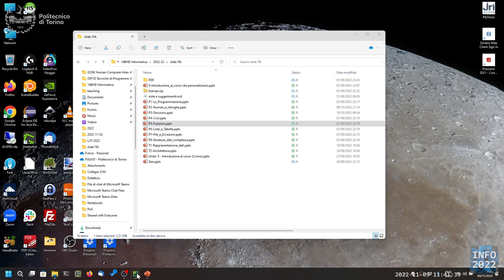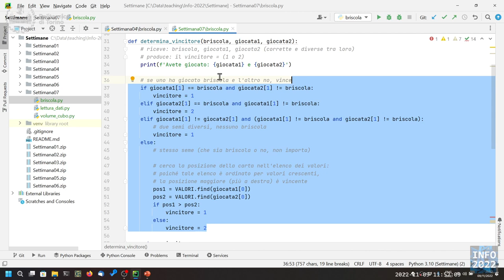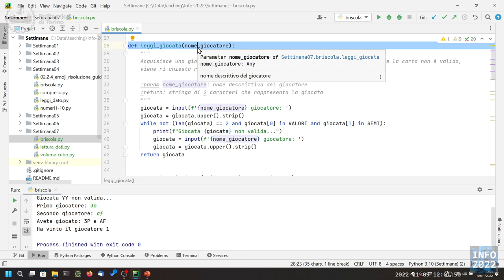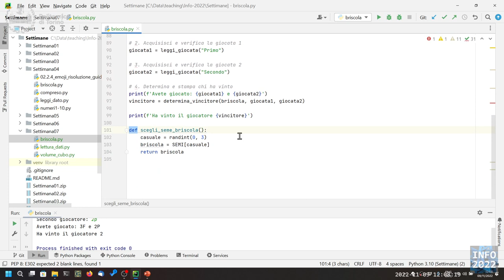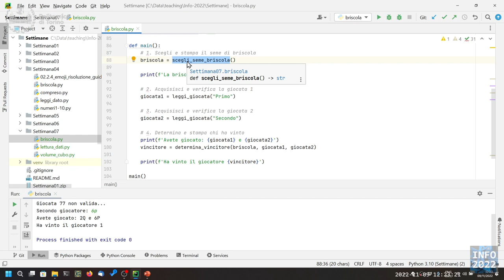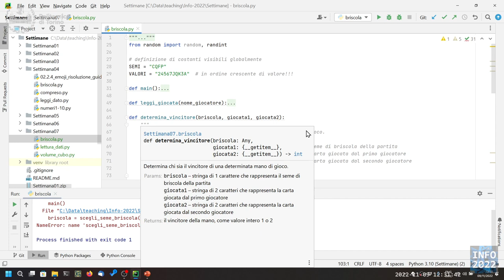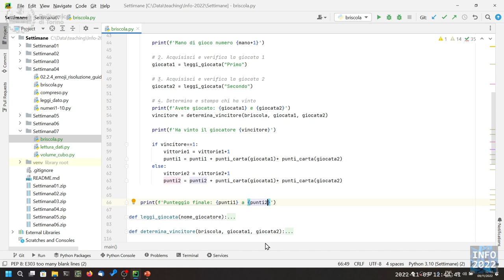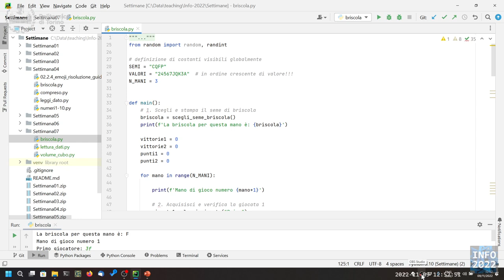Informatica2022-L19: Esercizio sulle funzioni. La funzione main()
Lezione 19 (09/11/2022): Esercizio sulle funzioni. La funzione main().